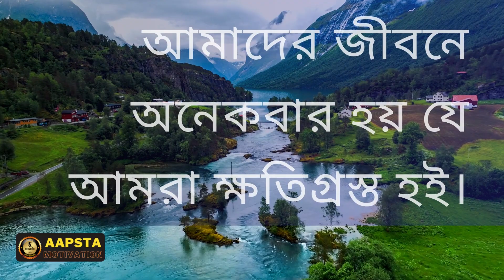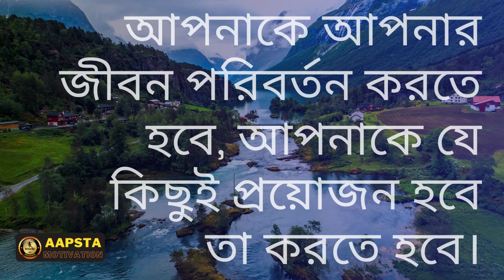মনে রাখবেন আপনি সবসময় আপনার স্বপ্ন পূরন করার ক্ষমতা রাখেন